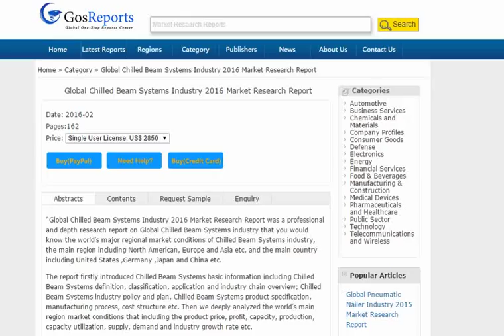Global Chilled Beam Systems Industry 2016 Market Research Report